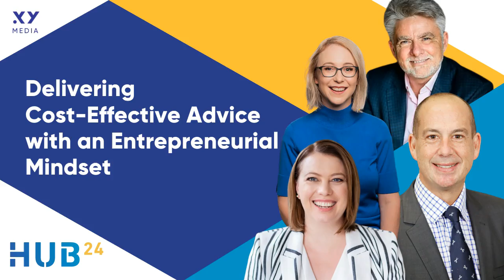Delivering Cost-Effective Advice with an Entrepreneurial Mindset #2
In this second instalment we take a deep dive into mindset with Adele Martin. Adele created "The Money Mentor”, which helps prospective clients prepare themselves for an ongoing advice relationship with a financial adviser.

Adele Martin
Certified Financial Planner, Managing Director of Firefly Wealth and Founder of My Money Buddy